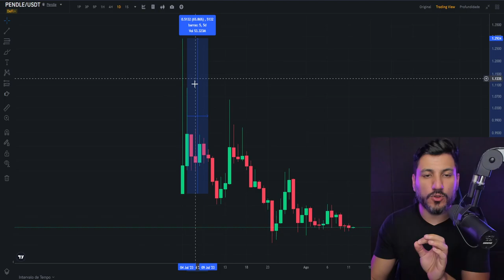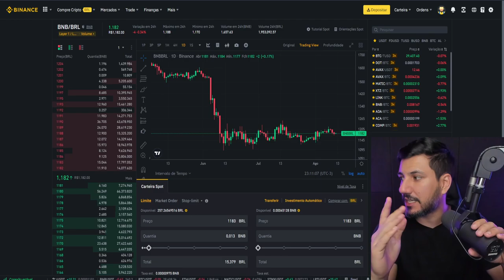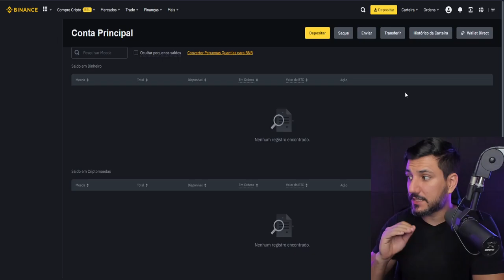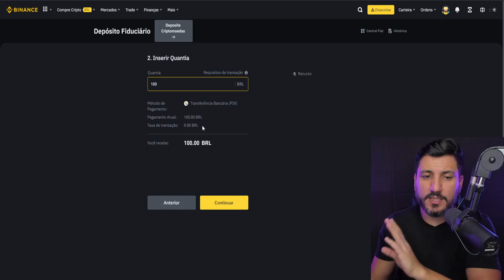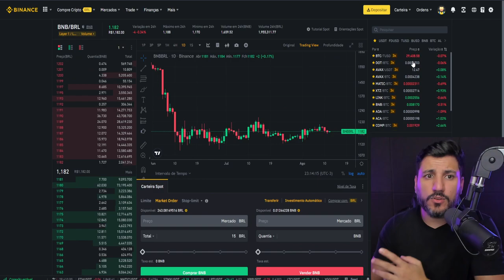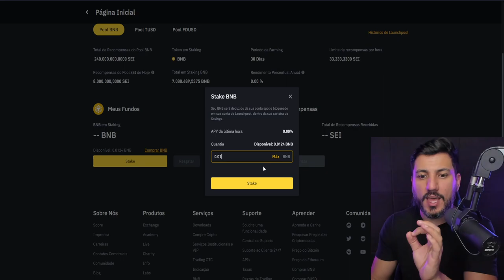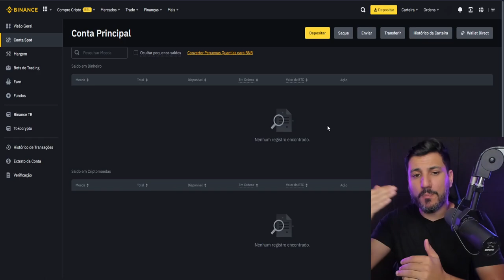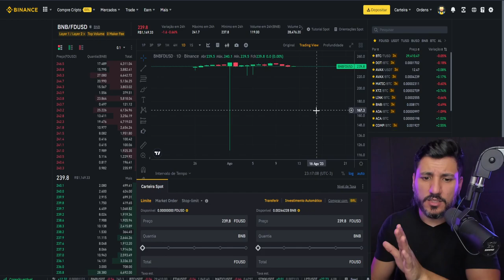URGENTE! MOEDA LISTADA NA BINANCE PODE VALORIZAR MUITO!!!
Várias moedas listadas na Binance, pelo sistema de launchpool acabam tendo grande valorizações! Embora um alto desempenho no passado não garante uma valorização no futuro, acredito que seja interessante ficar de olho nessa possível oportunidade!!!